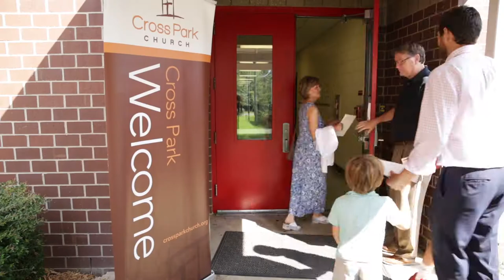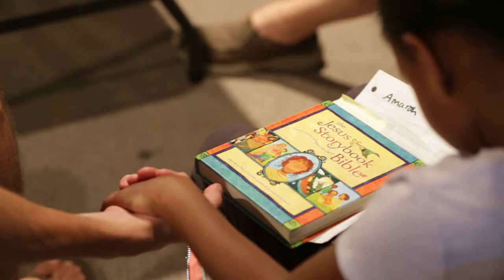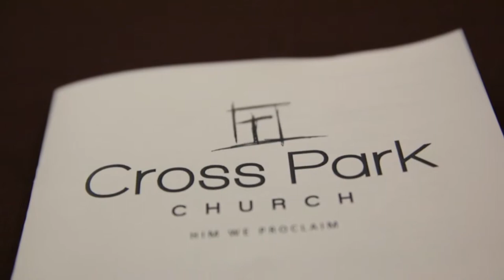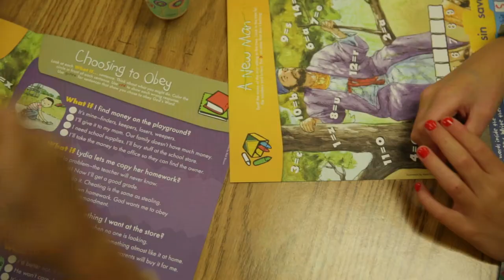Cross Park Church Core Video